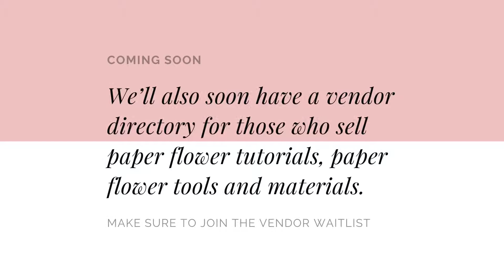The Paper Florists Collective Member Directory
The paper flower industry is growing fast. Our goal at The Paper Florist Collective has always been to build up our global community, and with that in mind we’ve put together a paper florist and vendor directory that will make it easy for clients and paper florists to connect.

The directory lists paper florists and vendors from all over the world. With just a few clicks, customers can find the perfect fit for their project: weddings, gifts, photo shoots, tutorials, local artists, and on and on. Anyone who signs up for an account with The Paper Florist Collective can search the directory.

If you’re a paper florist, you can be in the directory! Create an account, pay a small annual fee, and start connecting with new clients. Let us do the heavy lifting with advertising and focus on your craft.